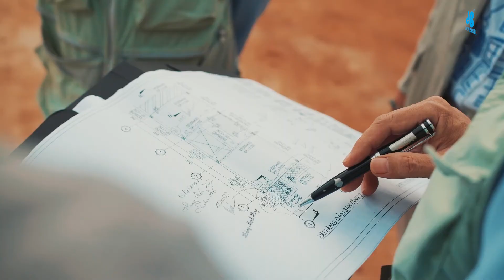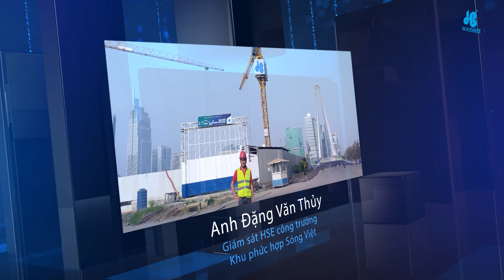HBC NEWS | THÁNG 1 2022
Một mùa xuân tươi mới đang về trên khắp công trình Hòa Bình, trong không khí rộn ràng đón xuân, các thành viên Hòa Bình sẵn sàng hướng đến mục tiêu sức mạnh toàn diện ở cả về thể lực, tâm lực, trí lực và thần lực. Chào năm mới sáng tươi tràn đầy hi vọng, hơn lúc nào hết Hòa Bình quyết tâm củng cố nội lực thật khỏe để bức phá.
Trong Bản tin HBC News số đặc biệt, Tập đoàn Xây dựng Hòa Bình xin gửi đến Quý Đối tác, Quý khách hàng, Quý Nhà cung cấp, thầu phụ một năm mới an khang thịnh vượng, vạn sự như ý!
Vui lòng ấn vào nút đăng ký để nhận được những thông tin mới nhất từ Hoa Binh Construction Grop
Bản quyền thuộc về Hoa Binh Construction Group
☛ Vui lòng không Reup ©